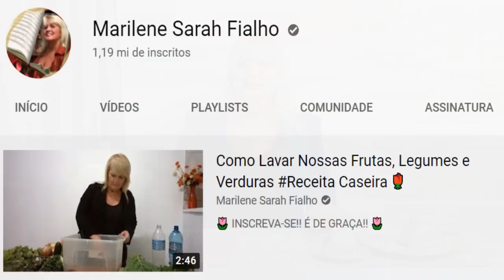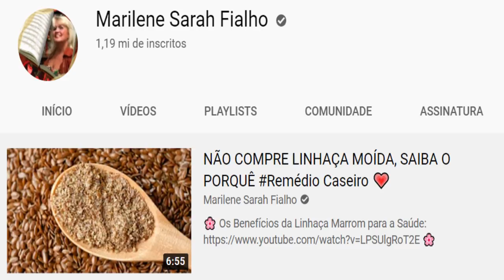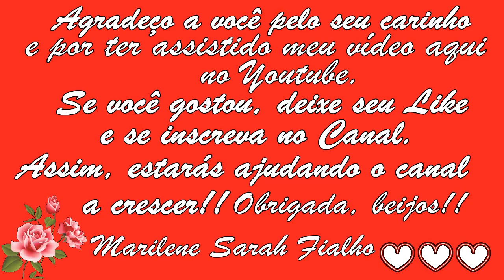5 Coisas que Destroem a Tireoide (Mata a Tireoide) 💖 MARILENE SARAH FIALHO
🌼 LOJA DE PRODUTOS NATURAIS ONLINE 🌼

🌻 MEUS PRODUTOS 🌻
⭐ Eletrônicos com o Melhor Preço do Mercado:

BRASIL
BANCO ITAÚ
AGÊNCIA: 0409
CONTA CORRENTE: 04706-5
MARILENE FIALHO

Obrigada 😘😘😘😘😘

💜 5 Coisas que Destroem a Tireoide: Vinagre de Álcool, Produtos à base de Soja (Carne de Soja, Óleo de Soja, etc), Flúor, Água Sanitária (Cloro na água) e Linhaça Dourada.
💜 A Linhaça Marrom é boa, mas também não exagere na quantidade.

Bjss 💖💖🌺🌺